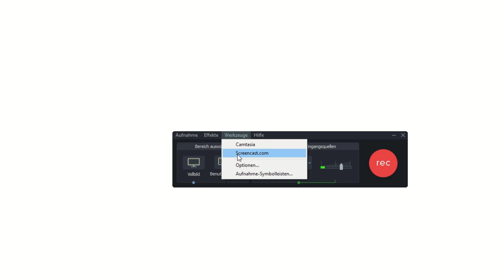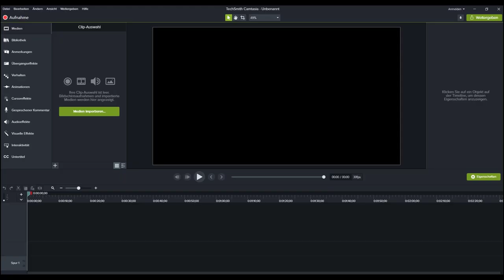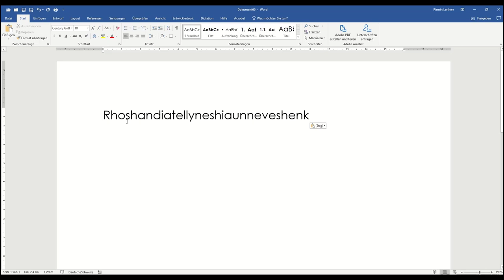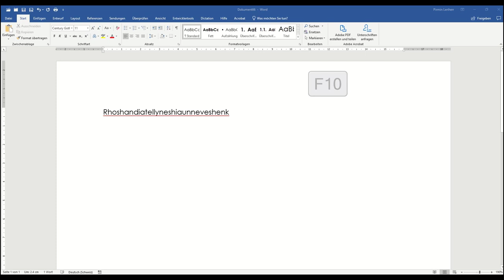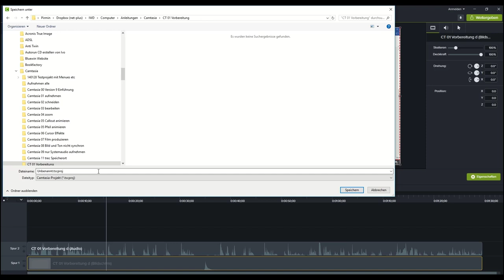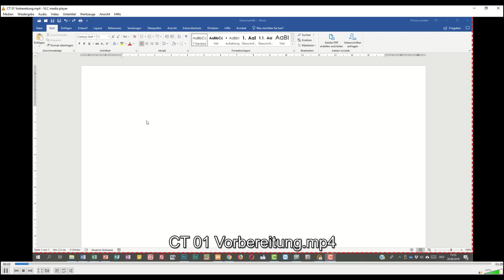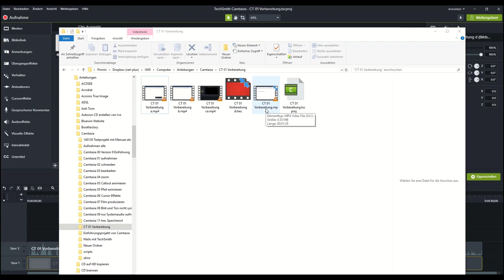CAMTASIA 01 Vorbereitungen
Vorbereitungen, die das Arbeiten nachher erleichtern.